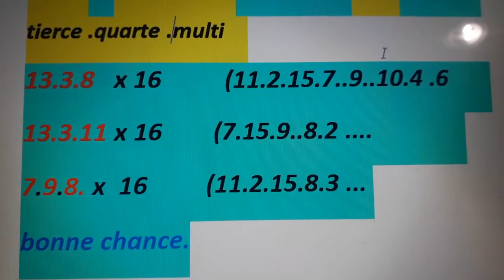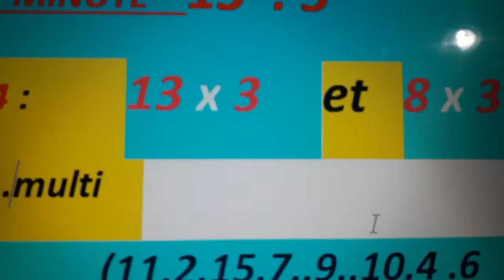5 mars 2021